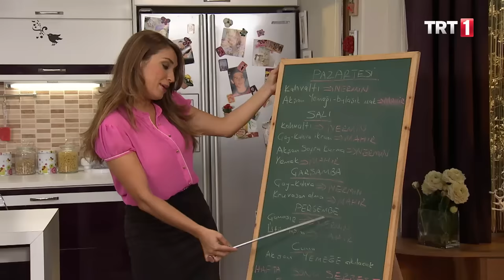Avrupa Avrupa 42. Bölüm